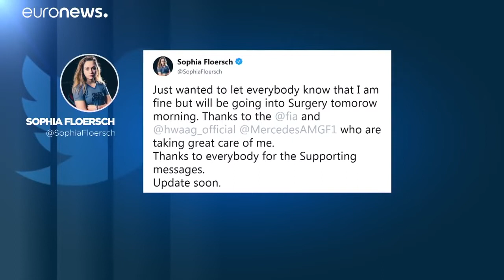German F3 driver Sophia Floersch injures spine in crash